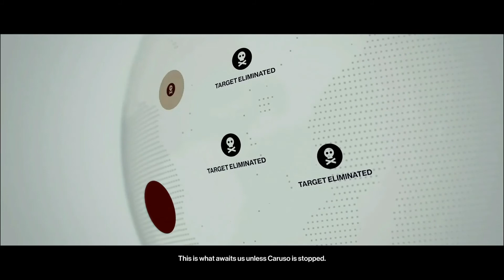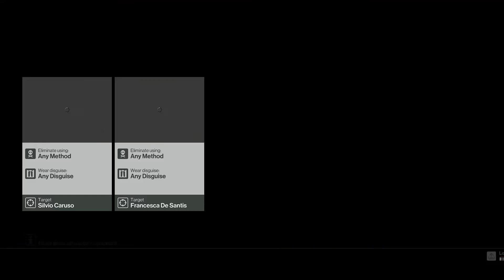HITMAN 2016 MISSION : WORLD OF TOMORROW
World of Tomorrow is the fourth mission in HITMAN™, and the second to be set in the present day. Agent 47 is required to destroy a virus and assassinate Silvio Caruso and Francesca De Santis

After completing his contract in Paris, Agent 47 travels to the coastal town of Sapienza, Italy. There the ICA has been contracted to destroy a DNA-specific virus capable of infecting and eliminating anyone without a trace, take out its creator Dr. Silvio Caruso of the Ether Biotech corporation, and his company-appointed assistant, Dr. Francesca De Santis.

Ether has instructed Caruso to finish the not yet operational Virus. Caruso, dealing with the recent traumatic loss of his mother, has become unstable and unwilling to travel to a proper lab to continue his work. Ether accommodated him by creating a lab somewhere underground. They have also dispatched De Santis to watch over him and to continue his work for him if necessary.

Agent 47 is tasked with the assassination of both Caruso and De Santis, as well as the destruction of the Virus prototype. 47 successfully assassinates both targets, then infiltrates the Ether field laboratory in the caves beneath Caruso's villa, and destroys the virus.